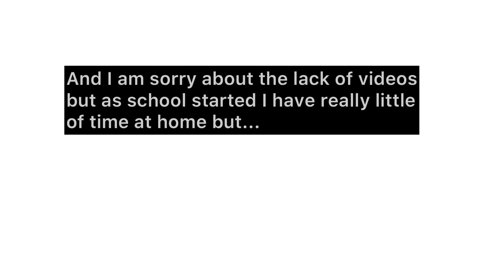TOP Infinite Flight Butters! #2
TOP Infinite Flight Butters Part 2!

Sorry guys for the lack of videos but i have a lot of school and sport practices.

Thumbnail Backround picture:

Cargospotter